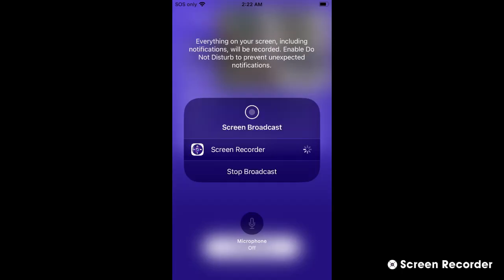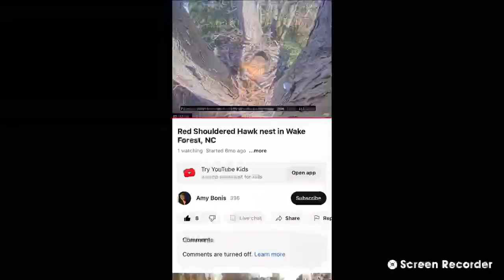Wake Forest Red Shouldered Hawks 03/29/2023 14:23